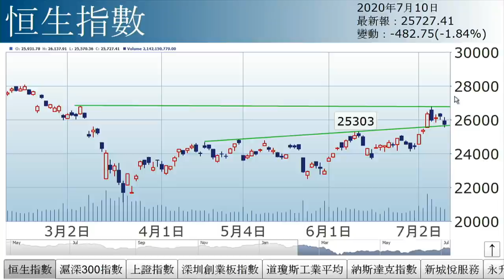李國慶：疫進A退（2020年7月10日）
【香港經濟日報】《投資理財》主編李國慶表示，恒指周初大成交衝高，受制26800區阻力，回試25300區支持，短期料在25300至26800間爭持；若能向上突破，則可望挑戰28000點。香港疫情重燃，本地經濟股偏軟。……（更多內容：